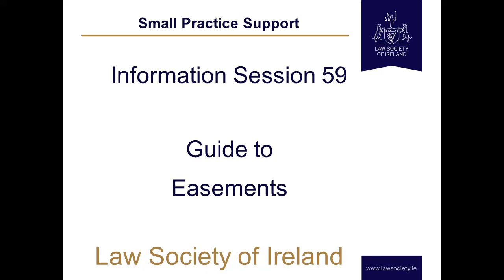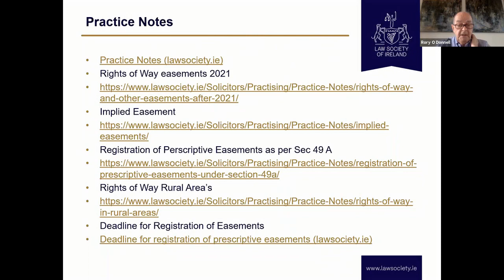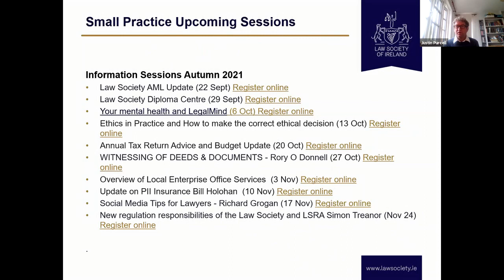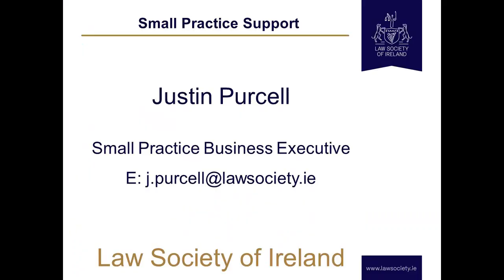Guide to Easements with Rory O'Donnell